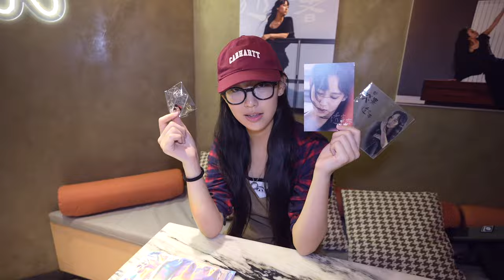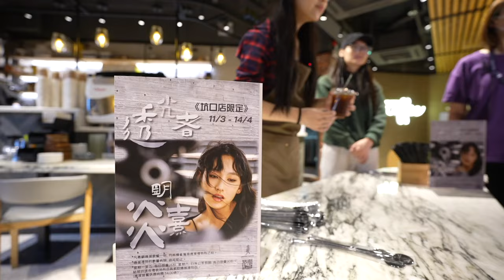炎明熹《透光者》MV點擊破百萬 派咖啡與粉絲共度白色情人節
炎明熹(Gigi)於九展舉行的《Gi-FORCE演唱會》雖已進入倒數階段，昨日(3月14日)是白色情人節，但出名愛錫粉絲的Gigi，在百忙中仍抽空與歌迷一起度過。她現身將軍澳一間咖啡店，化身一日限定店長，除了即場學沖咖啡，更向歌迷及附近街坊派發200杯免費咖啡，親民地與他們逐一合照，場面熱鬧。Gigi表示，「希望可以在白色情人節，帶俾大家一種『甜』，無論大家有冇情人，都想藉著今次呢個機會去多謝支持我嘅所有人，同埋今日有另外一個好消息，就係我嘅新歌《透光者》MV，網上點擊已經破咗一百萬，所以好多謝大家。」

bmgproductionmusic